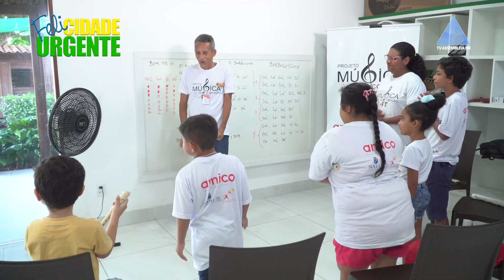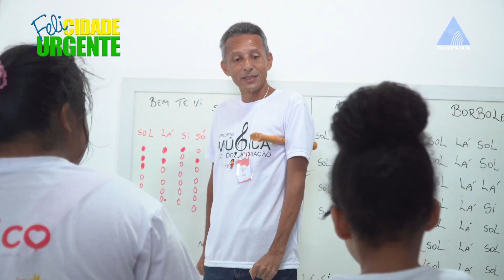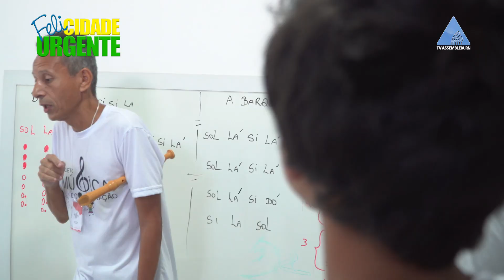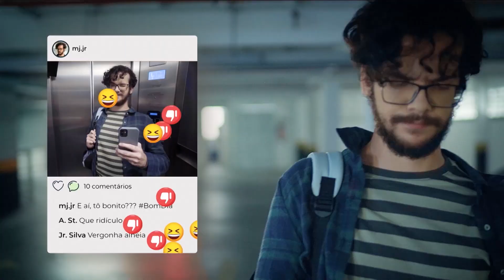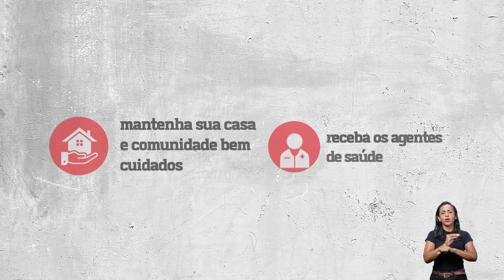FELICIDADE URGENTE - 09 09 24 - MUSICA DO CORAÇÃO - LBV